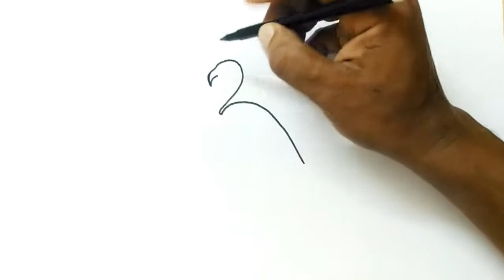How to Draw a Flamingo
Learn how to draw a flamingo in this step by step drawing tutorial